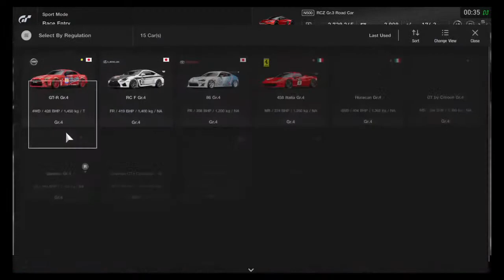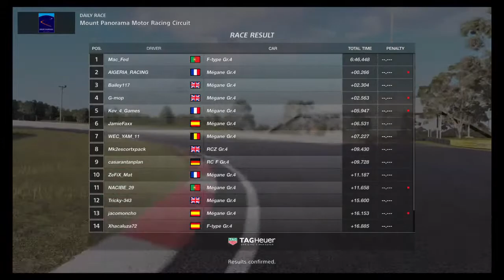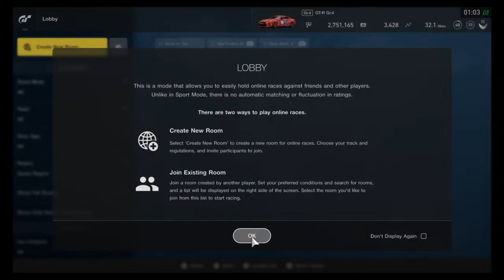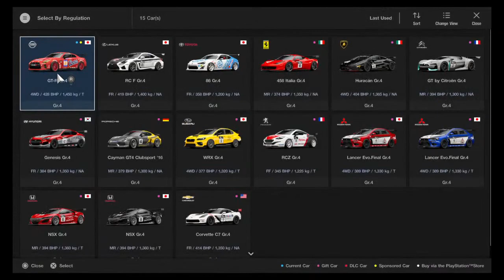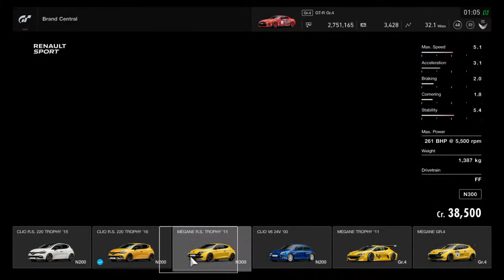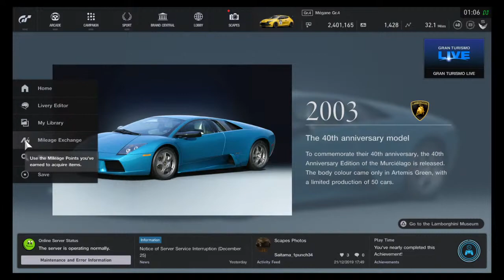GT Sport | Learning how to use a wheel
Merry Chrysler